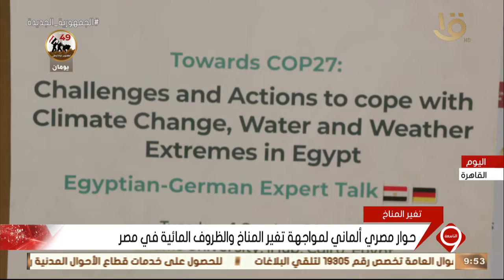نشرة التاسعة | حوار مصري ألماني لمواجهة تغير المناخ والظروف المائية في مصر